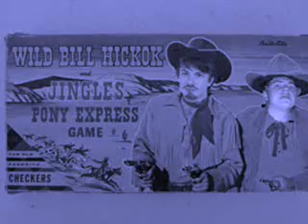1986 -sluchanie wieczorne - purple haze (tribute to hendrix)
1986 -sluchanie wieczorne - purple haze (tribute to hendrix)